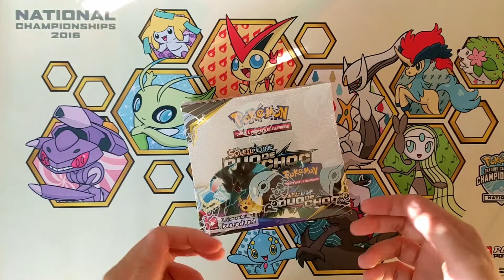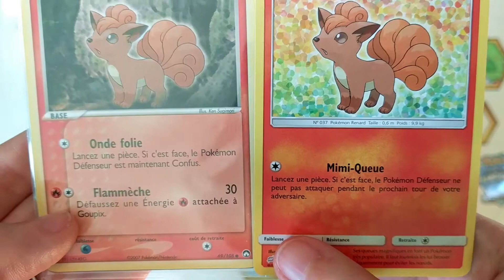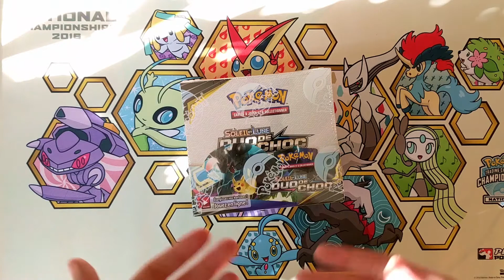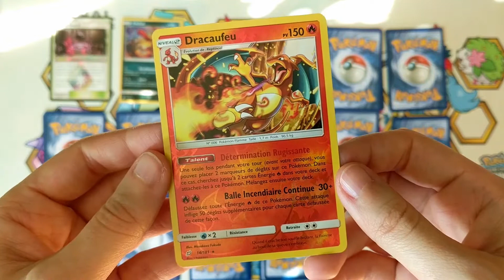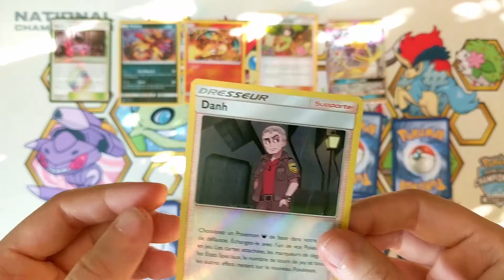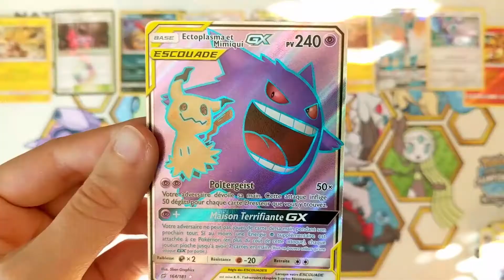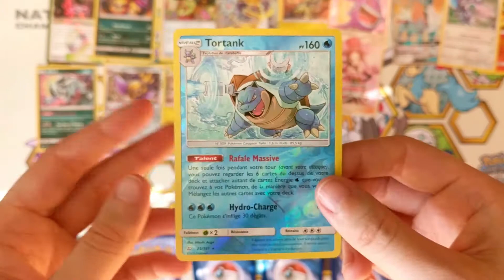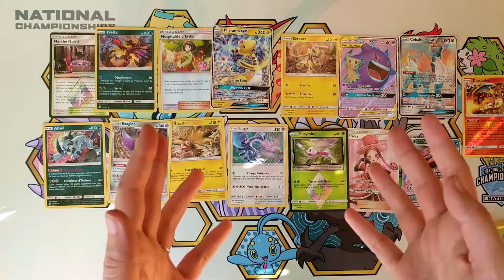Ouverture #41 - Display Soleil et Lune Duo de Choc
Coucou !!
Le voici le voila !
Il est tout beau, il est tout chaud.
Il vient de la montagne et descend à chev***...
Découvrons ou re-découvrons ensemble cette série !